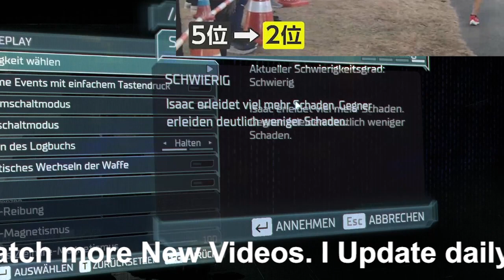“スーパー中学生”ドルーリー 地元・岡山駅伝でまた快走！